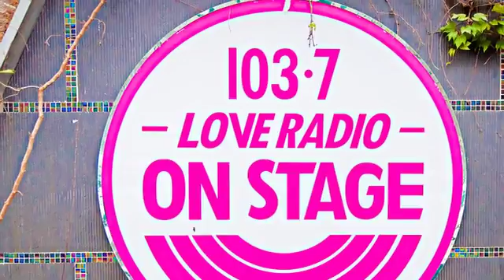[長寧區] On Stage (生活)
狹長的店內空間大膽地以灰色作為主要的裝潢色調，簡單的擺設反而帶出知性而時尚的味道。這間全方位音樂生活館為JZ Music所有，來到這裡，不只可以一次聽到爵士搖滾電音與民等各種音樂的現場演奏，甚至還有舞蹈與戲劇表演。每週三固定舉辦胡彈藍尼之夜，表演者根據隨機的主題即興彈唱創作，中途還有Open Mic活動，邀請台下觀眾加入歡唱作樂，不時也會有黑膠唱片交流活動，可以說是上海文青或是瘋狂樂迷的藝文聖地！